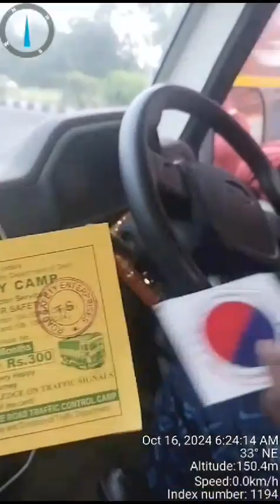new scam Telangana Road rules 🙄🙄